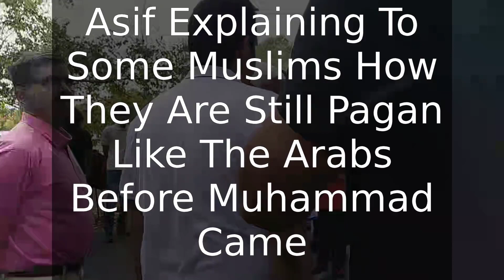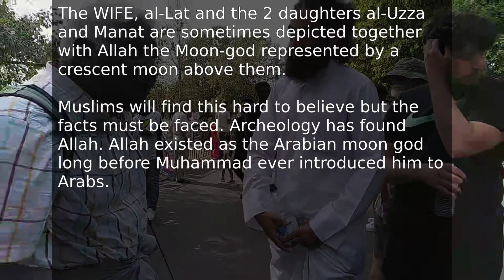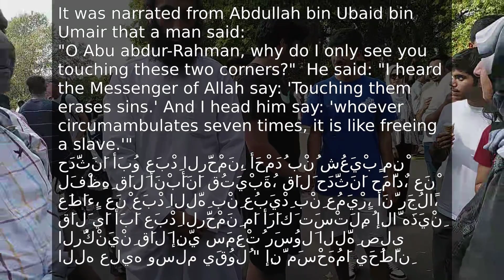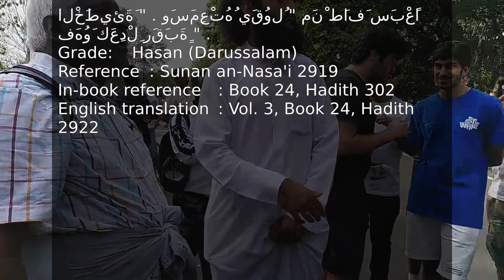Asif Explaining To Some Muslims How They Are Still Pagan Like The Arabs Before Muhammad Came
00:01:00 Arabs worshipped Allah before Muhammad
00:02:00 Did Muhammad rise on the 3rd day?
00:02:40 The shada associates Muhammad as a partner with Allah.
00:03:50 Jesus is coming back as the last prophet, so Muslims are wrong.
00:05:00 Black stone erases sins like Allah.
00:07:00 Muslims are committing shirk when they believe in the power of the black stone.
00:07:40 Sunan an-Nasa'i 2919.

This is a conversation between Asif and some Muslims, where he was bringing the bad news to them, that they are still being like pagans like the Arabs who were before Muhammad. Muslims love to say that they are monotheists, but they have to say Muhammad's name in the shada, which puts him as a partner with Allah. The third member of the Islamic trinity is the kaaba and it's stone, because Muslims have to pray towards it and two corners of it erases sins, so it certainly has god level powers, which then shows that the Muslims are more pagan than the trinitarians, who only have three gods in one place.